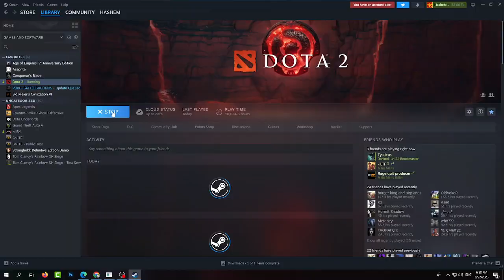10 YEAR Anniversary Celebration DOTA 2 - TREASURE CHEST!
DOTA 2 10 YEARS CELEBRATION!!! FREE CHESTS!!! MAX REPOST!
Win 13 matches to get 13 chests
TURBO matches count for half credit